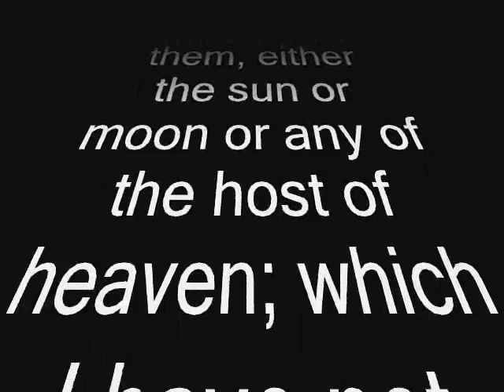HEAVEN'S GATE-STARGATE-REAL IMAGES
ACTUAL REAL PHOTOGRAPHS of images were taken with a Canon T-70 35mm slr film Camera. And in comparison to other videos of images of heaven or heaven's gate on the internet or any other  media,
Your leaders worldwide have been notified.Our CREATOR is against the U.S.A. I only tell you this because I believe the feeble minded and the sheeple should be notified as well. satan knows his end is near and will bring MARTIAL LAW! Your hurricane harvey is a warning and a sign from our CREATOR.

Typhoons in China and Taiwan. Hundreds of thousands flee. Earthquakes worldwide. Severe weather wreaking havoc in the U.S.A. and this is just the start of the birth pangs.  And yet the world continues to not believe and blaspheme our God and our Lord.
Mathew 24:12 "And because of increase in lawlessness and wickedness the hearts of many will grow cold."
Mathew 24:7   "For nation shall rise against nation and kingdom against kingdom, and there will be food shortages and earthquakes in one place after another."
Mathew 24:8 " All these things are a begining of pangs of distress."
The U.S.A.  Mystery Babylon has fallen shall be the words spoken by many.  For all of its blasphemies, lies and the murder of saints and the holy people.
These words cannot be undone or unwriten.  They have sealed their own fate.

The event in this video happened around the year 2000 The sight was awesome and the pics do not do justice to the event. The cloud of fire was huge and powerful yet beautiful and calm. There were many stars flickering as if agitated inside the "SUN" and many other things going on inside. It was transparent as if though you were looking through a portal to all the galaxies and universes. There were also two other witnesses. One of the pics was on the front page in a small corner of the SUN NEWS in Silver City that I believe read "Solar Flare in Mimbres." Mimbres is approximately 25 miles east of Silver City. I was a freelance photographer for them and the pic in the newspaper was from them developing the negatives and scanning them as they had new equipment to be able to do that. I still have the negatives and many are aware of this.

The event happened in a small town called Mimbres. I have the negatives in a safe place. I was not afraid but the other two were excited and seemed fearful. I was upset because I was awakened from a beautiful dream, as sometimes I do have and was upset because I was wakened. I was dreaming I was in the solar flare and looking down and beside me were two people, I believe, but could not see their faces as they were white like lightning or wool or snow. As we were coming over the horizon I noticed the landscape and it was a dark silhouette and remembered that I had to go down but there was no ladder and all of a sudden all I saw were tree branches and the roof of the two story house I was sleeping at when all of a sudden I hear the door flung open and somebody saying "Wake up grab your camera and look outside." In the dream it felt as though the people that were beside me were my equals or friends and did not feel like an abduction. It was most awesome and I did not want to come back down. When I raced down and saw the solar flare the other witness who was still watching, I believe, said that one of the stars shot down or shot a beam but I believe he said one of the stars shot down.
As I remember, the stars that moved in formation were huge orbs and with many other things going on inside the flare. It was beautiful and Glorious.

You can go to light-science.com and search for title "Chris L. Grohusko and Glowing Visitor in the Desert" by Chris L. Grohusko or click on

On October 5 2010, in Tucson AZ, as I looked up at the sky, I was offended and God was offended by satan. I then looked up to the Heavens and prayed out loud to my God, "Show them Your strength, show them your lightning." And as I looked to the south, I knew then that my prayers were answered. Later on that night, the lightning event was awesome. And the storm continued on the next day here in AZ.

On November 9 2010, around 5:50 a.m. I was awkenedand and told, "I just seen a star! I was going to wake you then but I was transfixed to it and could not take my eyes off it. It rose up from the east Tucson mountains, then headed towards me at an amazing speed. Ans as it was coming towards me it grew larger like a small sun. It's shape became like icicles jutting out all around it. Like a sunburst. Then it shrank back to its normal size and sped off north of Tucson. It lasted about three minutes."